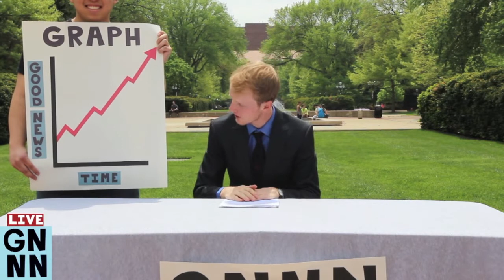Going Outside: The Good News News Network!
Charlie's heading outside again to do some more awesome stuff! In this episode Charlie and his roommate, Erik, realize they both have some pretty good news to share. They wonder if anyone else has some good news, a thought that spawns the idea for... The Good News News Network! Broadcasting "live" from their outdoor studio in Ann Arbor, Michigan, Charlie and Erik update you on all of the best good news news in town. What news do YOU have to share? Let's hear about it in the comments!